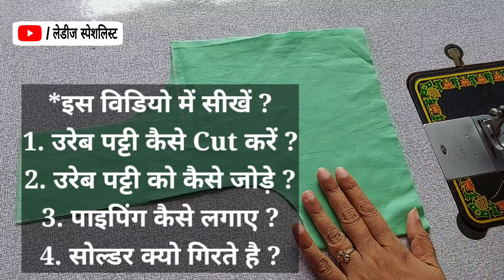पाइपिंग लगाने का सबसे Easy तरीका 👌👌|| How to Attach Piping ||पाइपिंग लगाने का आसान तरीका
पाइपिंग लगाने के 2 आसान तरीके 💖💖 || Piping || How to Attach Piping in two Perfect way ||

This is a very easy tutorial on पाइपिंग लगाने में आ रही है परेशानी तो देखें ये विडियो Learn in very Easy Method in Hindi with detail explanation so be sure to watch it fully

About video :- this video पाइपिंग लगाने में आ रही है परेशानी तो देखें ये विडियो Learn in very Easy Method. we have also made several other types of videos on ladies dress like a gown, frocks, front slit kurti etc. and more, which You can access from our channel this video is especially for beginners.
Woh Bhi Ghar Baithe.aap iSki madad से lehenga kaise banaye iska tareeka bahut hi jald shikh Jaayenge.So,best of luck
About Video & Queries Solved :-
1.पाइपिंग लगाने के बाद पलट क्यों जाती है?
2. पाइपिंग लगाने के बाद चपटी क्यों हो जाती है?
3.पाइपिंग लगाने के बाद फोल्ड क्यों हो जाती है?
4. पाइपिंग लगाने का सबसे आसान तरीका

Embroidery Blouse Stitchin 💖💖// 1 टक्स ब्लाउज सिलाई //How to Stitch1 Tucks Blouse in Easy way(DIY)//

Embroidery Blouse Cutting 💖💖// 1 टक्स ब्लाउज कटिंग  //How to Cut One Tucks Blouse in Easy Method//(DIY)

30 Beautiful Blouse Neck Designs 2019💖💖// Bridal Paithani blouse Design //Latest Blouse Designe //

50 Beautiful Blouse Neck Designs 2019💖💖// Bridal Paithani blouse Design //Latest Blouse Designe //

30 Beautiful Blouse Neck Designs 2019💖💖// Bridal Paithani blouse Design //Latest Blouse Designe //

25 Beautiful Blouse Neck Designs 2019💖💖// Bridal Paithani blouse Design //Latest Blouse Designe //designer blouse back side deep neck open design

75 Beautiful Blouse Neck Designs 2019💖💖// Bridal Paithani blouse Design //Latest Blouse Designe //